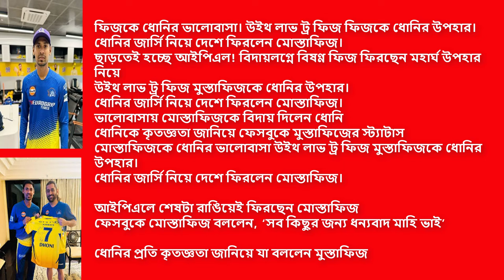ভালোবাসায় মোস্তাফিজকে বিদায় দিলেন ধোনি|| Mustafizur Rahman By IPL 2024|| IPL Cricket 2024